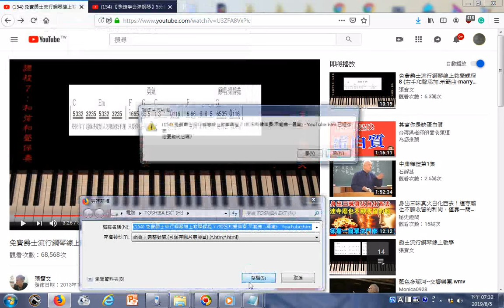瀏覽 免費爵士流行鋼琴線上教學課程 7 和弦和聲伴奏 示範曲 勇氣